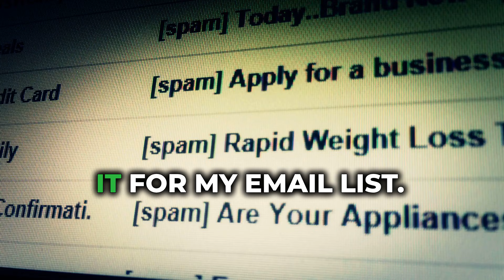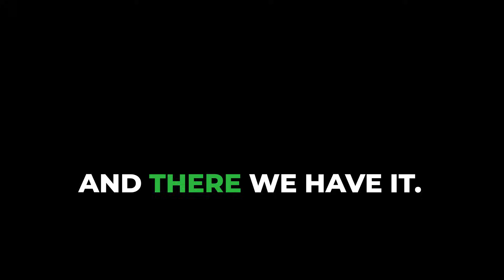Building a business with AI in 30 Days: Day 5 - Building a Landing Page to Validate My AI Solution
Day 5 of the 30-day challenge is here! to test the market's interest in my refined AI solution. This is a crucial step in validating my idea and gathering early feedback before investing too much time and resources.